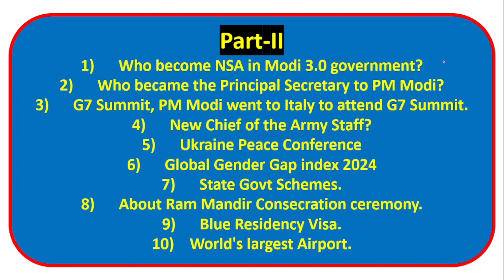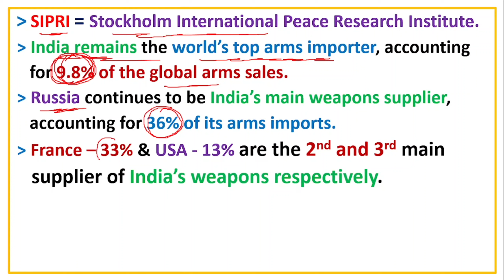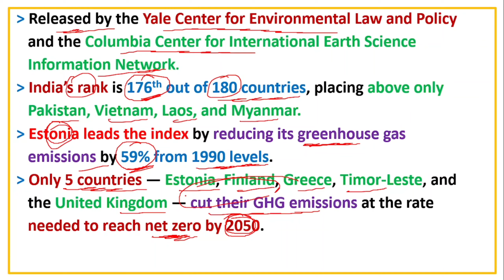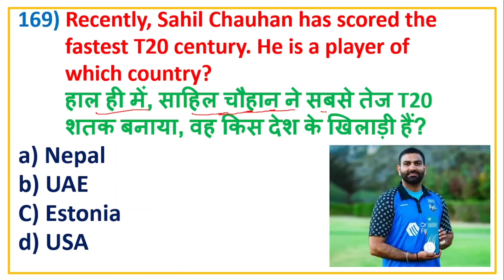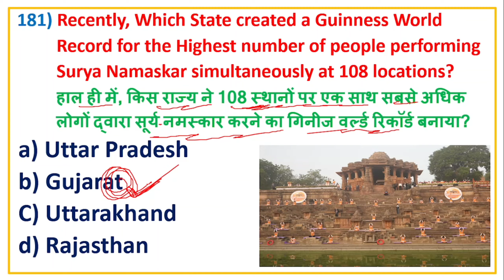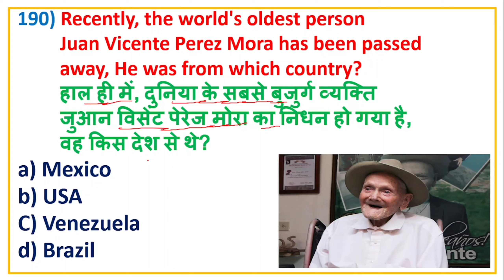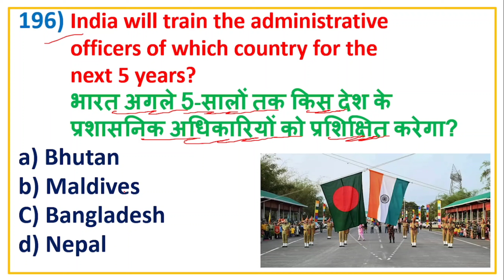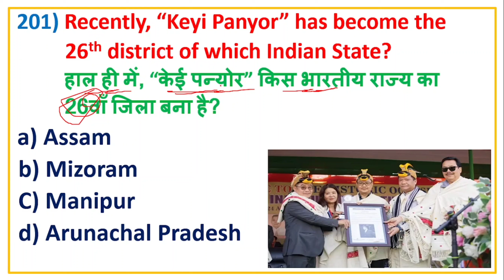Last 1 Year Current Affairs. Part-5… July 2023 to June 2024. All Important Current Affairs.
पिछले 1 साल का Current Affairs
 Narendra Modi New Cabinet
 All important New ministries
JDU and TDP MP became minister
Ajit Doval again became NSA
PK Mishra became Principal Secretary

January 2024 Month current Affairs
February Month 2024 current Affairs
March Month 2024 current Affairs
April Month 2024 current Affairs
May Month 2024 current Affairs
Last 6 Months Current Affairs January 2024 Month Current Affairs
Last 6 months best questions
Current affairs today
Current affairs
Current affairs today with raj sir
Sudha Murty nominated for Rajya sabha
Bharat ratna 2024
Brics members updated
NATO new member
Mukhyamantri mahila samman yojana Delhi